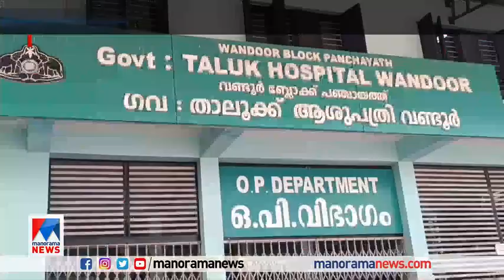ഡയാലിസിസ് ഉപകരണങ്ങൾ മടക്കി അയച്ച സംഭവം: നടപടിക്ക് ശുപാർശ |Malappuram| Vandoor dialysis